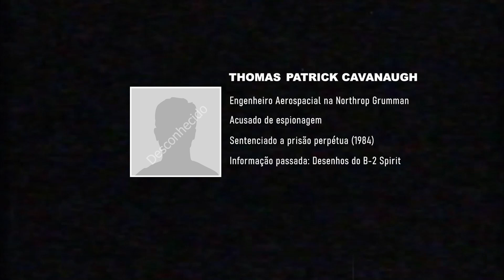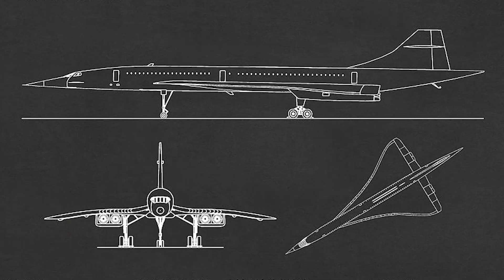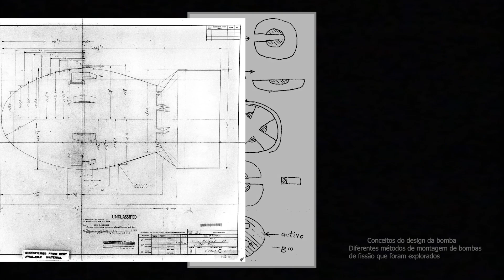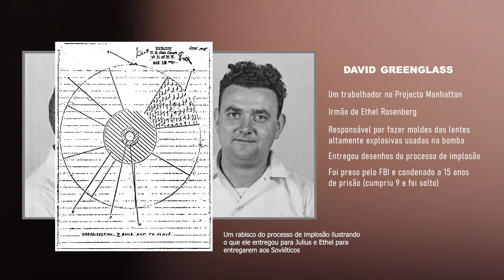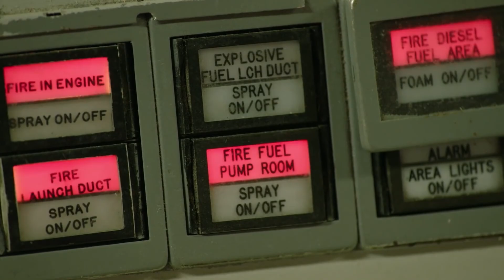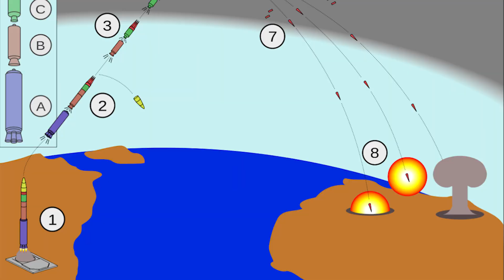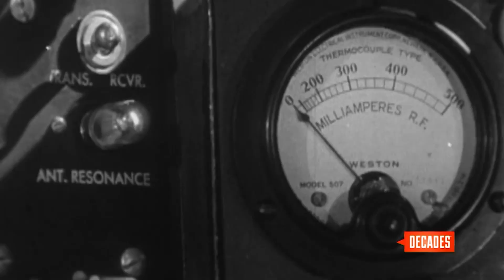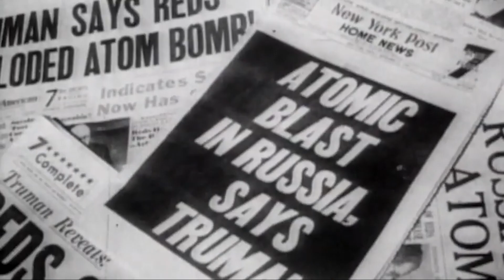O que é espionagem industrial?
Thomas cavanaugh, Klaus Fuchs e David Greenglass são apenas alguns dos nomes que entraram para história que compõem uma enorme e crescente lista de espiões! Cujo objectivo foi de obter os segredos mais bem guardados dos projectos mais secretos da história. Agindo de forma sútil e discreta, eles garantiram a igualdade ou mesmo superioridade em termos tecnológicos a favor dos interesses dos seus países.